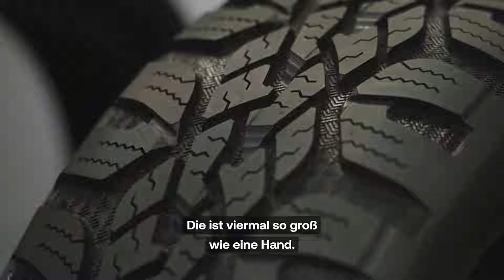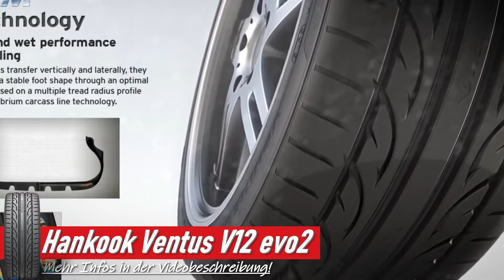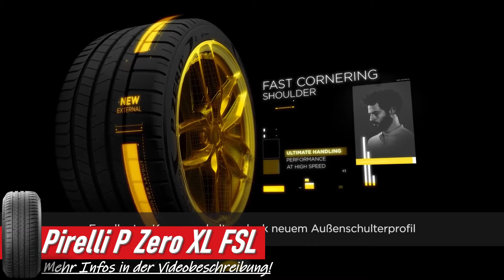Die besten SOMMERREIFEN 2025 | Top 5 Sommerreifen | Continental, Hankook, Goodyear, Michelin,..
❗️ ⬇︎Die besten Sitzsäcke - Jetzt Preis prüfen! ⬇︎❗️

MEIN EQUIPMENT:
► MEINE ANLAGE
► MEINE EAR BUDS
► MEINE BLUETOOTH BOX

0:00​ Intro
0:26 Goodyear Sommerreifen
1:11 Continental Sommerreifen
2:22 Hankook Sommerreifen
3:13 Michelin Sommerreifen
4:21 Pirelli Sommerreifen